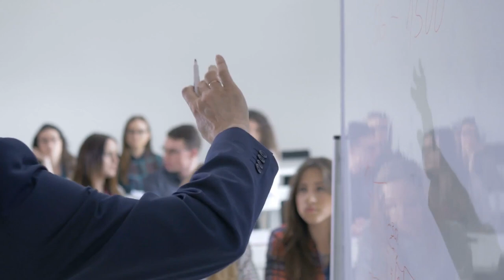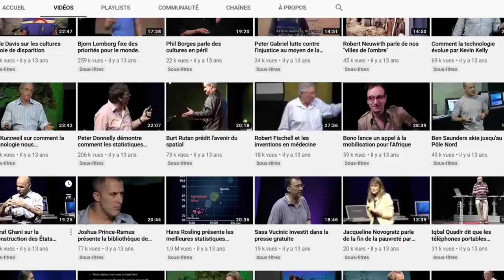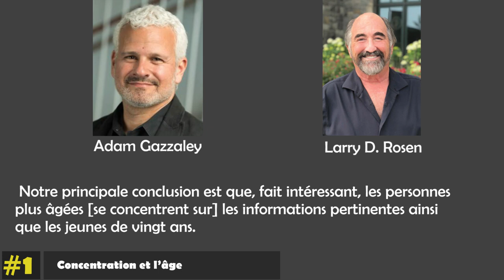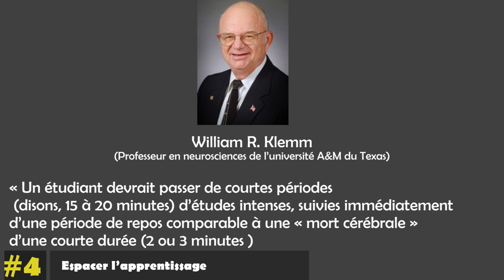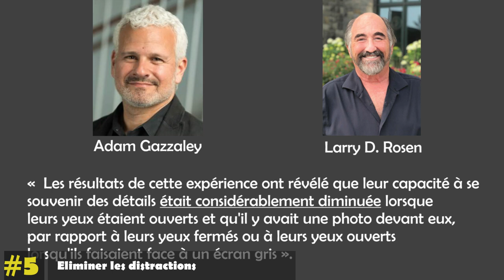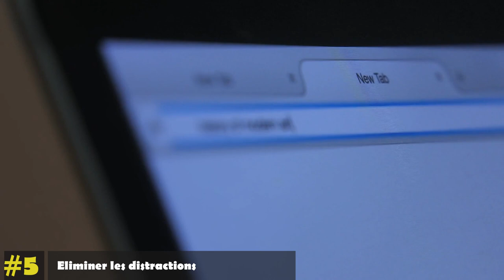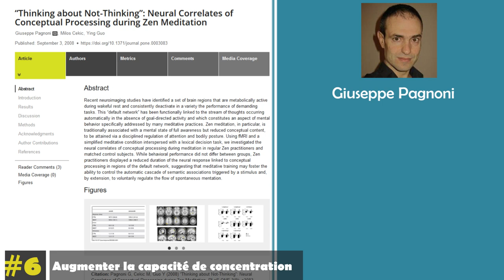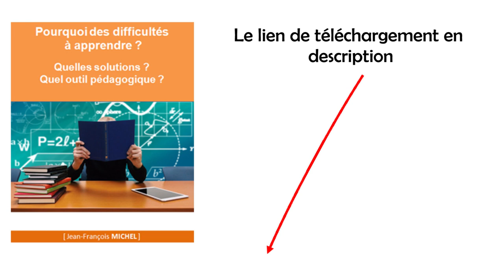Cerveau & apprentissage : comment améliorer la concentration (Partie 1). Une question de méthode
LE GUIDE / L'E-BOOK (gratuit)
Pour télécharger le guide / l'e-book gratuit :

Vous serez étonné(e) de savoir que la concentration moyenne chez l'être humain est relativement faible. L'amélioration de la concentration n'est pas seulement une  question de performance, mais surtout de méthode.

RÉFÉRENCES ET RESSOURCES

Pour voir toutes les sources de cette vidéo et des ressources supplémentaires

LA FORMATION (gratuite) sur 8 jours

Comment (re)motiver vos élèves ou vos apprenants, en quelques semaines, sans vous épuiser même si vous croyez avoir tout essayé :

- LES FORMATIONS

LES ARTICLES

QUI SUIS-JE ?

 Je suis l’auteur du livre « les 7 profils d’apprentissage » aux Éditions Eyrolles (2005, 2013 et 2019).
J’ai commencé l’enseignement et la formation en 1995 en Allemagne. J’ai travaillé sur la conduite du changement et le coaching en entreprise dans l’une des plus grosses entreprises américaines.

Depuis 2007 j’accompagne les établissements scolaires et de formation. J’en dis plus dans le guide gratuit que vous pouvez télécharger